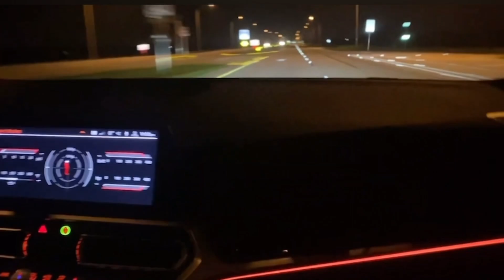NIGHT Time POV DRIVE (Camaro ss VS Bmw M340i) Highway Pulls and Races ‼️